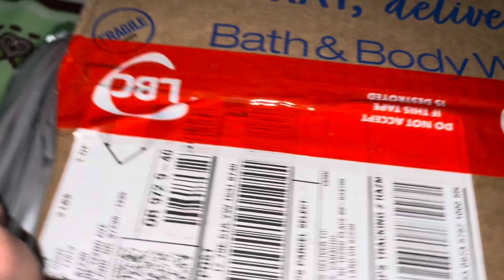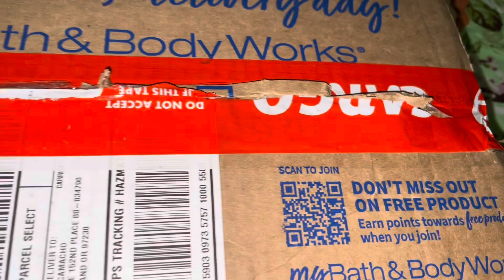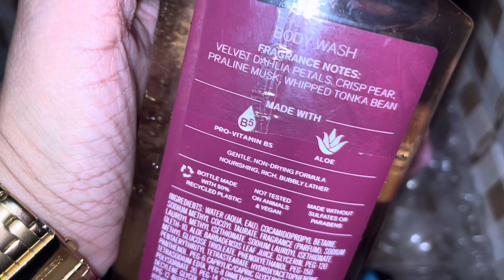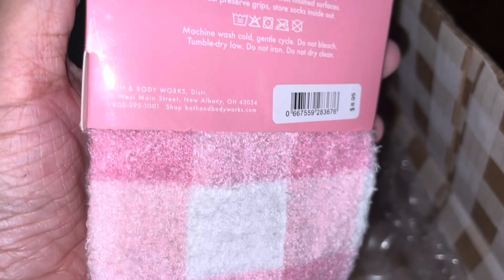Bath & Body Works Unboxing | Gingham Socks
Bath & Body Works Unboxing

Gingham Socks

I have a treat for you! Here’s an exclusive discount on your first ShippingCart Shipment.

Every purchase pays an artist.